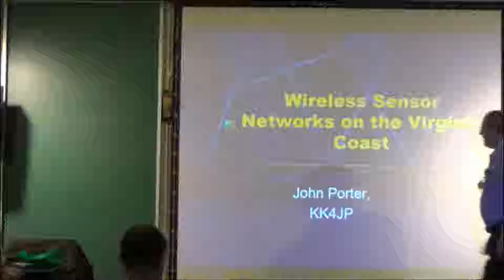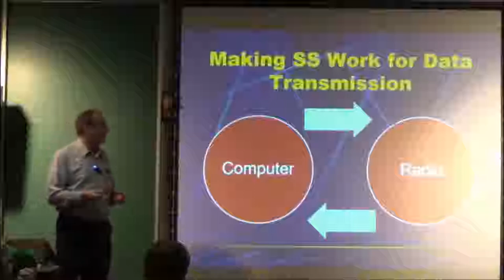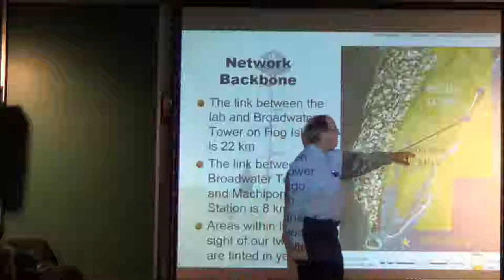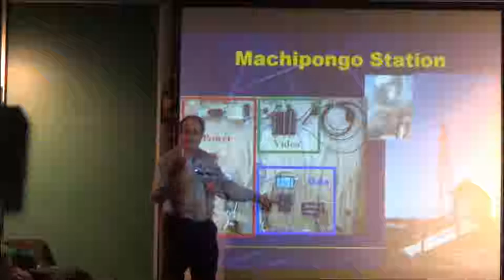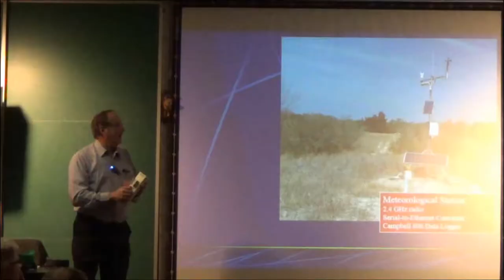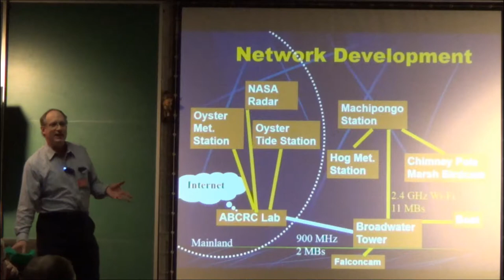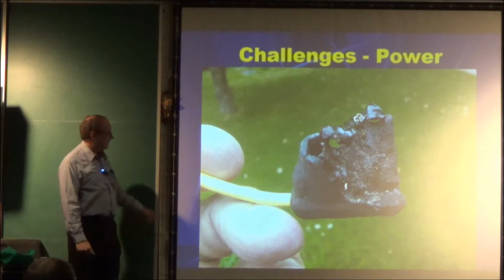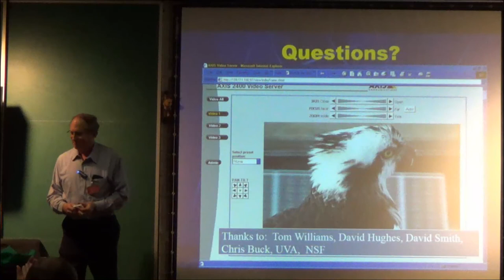John Porter, KK4JP, Wireless Sensors, 9 Jan 2018